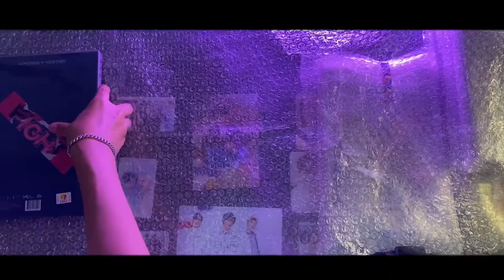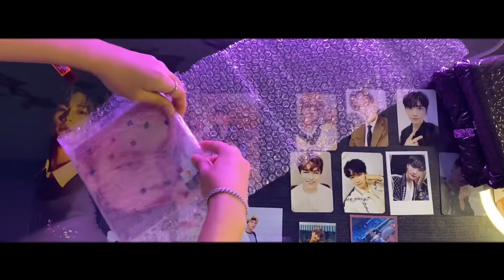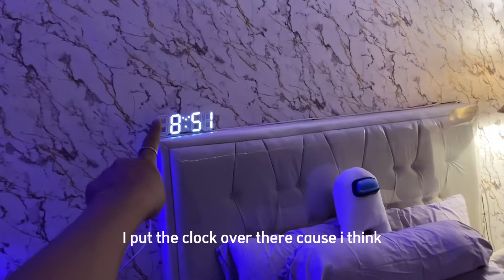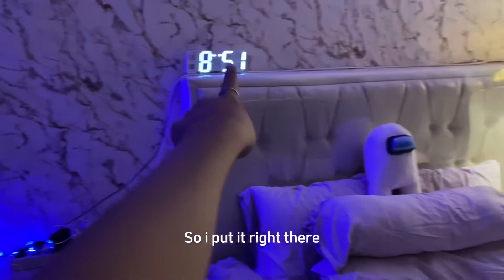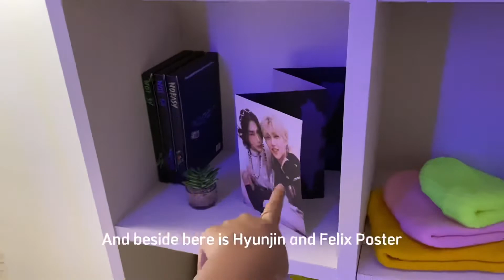[琦Tour] Kpop Room Tour #1 | December 2021 | Aesthetic design, Minimalist , Moa & Atiny Room, Gamer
Hii Welcome to my Vlog again👋🏻

Maybe i’m not to often in Youtube but i like to film my daily life✨
Hope you like my other contents❣️

Editing : capcut